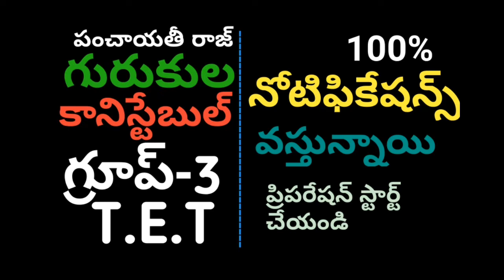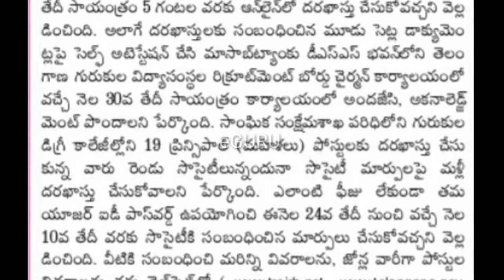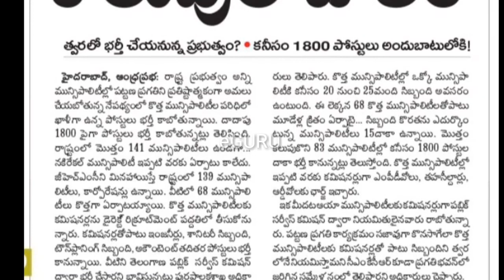గురుకుల నోటిఫికేషన్ రిలీజ్|| పంచాయతీరాజ్ మున్సిపాలిటీ జాబ్స్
2020 తెలంగాణలో కొత్త నోటిఫికేషన్స్
* గురుకుల నోటిఫికేషన్స్
*పంచాయతీరాజ్ నోటిఫికేషన్
 *పోలీస్ కానిస్టేబుల్ నోటిఫికేషన్
*టెట్ నోటిఫికేషన్
*గ్రూప్ 3 నోటిఫికేషన్
*TET నోటిఫికేషన్

si of police-telangana how to prepare effectively in a short time Arithmetic concept, Shortcuts and Guess work tips in Telugu and English medium Exclusively for RRB Group-D and ALP.It is useful for all competitive exams like Bank,Ssc,and police exams Ap and telangana Si,PC mains exams English discriptive paper model2019,Andrapradesh and telangana si mains Exam paper discriptive  trics,Telangana and andrapradesh si mains exam in Telugu 2019,Ap si mains English 2019, Ap and telangana Constable mains exams in 2019, Ap and Ts model papers2019,
Volume Shortcuts, Si previous model papers2019, Ts constable model paper 2019, AP and Ts si,constable best online free classes,Best Si,PC, Ssc GD online classes, Best sub-inspecter of police YouTube classes in telangana and Andrapradesh,
•Top  free online classes in telangana and Andrapradesh.
•Best YouTube videos classes in telangana.
•best free videos  classes in telangana.
•Best coaching center in telangana and Hyderabad.
•Best classes in police Recruitment.
•Best free classes in police department.
•Best coaching center in Warangal.
•RRB Group-D exams.
•RRB JE
•RRB ntpc
•RRB exams
•SSC previous model papers
•Postal exam previous papers
•IPBS previous model papers
•Softnet,tsat,manatv rrb classes 2018,
•Mental ability and Reasoning tricks in Telugu, •mental ability
•Mental ability class group-2,
•Arithmetic and reasoning classes in Telugu
•Arithmetic tricks
•Trains and ships classes in Telugu,
•rrb exam preparation in Telugu
•rrb exam preparation videos in Telugu
•Maths classes
•Maths tricks
•Maths tricks in Telugu
•rrb exam preparation tricks in Telugu
•Si,constable preparation tips,
•Si and constable free YouTube classes
•Si free online video classes
•Constable free online video classes
•RRB Group-D
•ALP
•SSC
•Alligation and mixture aptitude class tricks in Telugu
•Banking Awareness class in Telugu
•banking Awareness class#1
•govtjob notifications
•telangana govtjobs notifications
•Ap govt jobs notifications
•Arithmetic videos
•Reasoning videos classes
•Current affairs in Telugu
•Gk tricks
•General knowledge Tricks
•CA tricks
•Current Affairs tricks in Telugu

✍This vedio useful to all Compitative Exams. like SI,PC,PS,FRO,FSO,ASO,VRO,DSC.

💥Please feel to leave me a notice it you find this upload inappropriate...